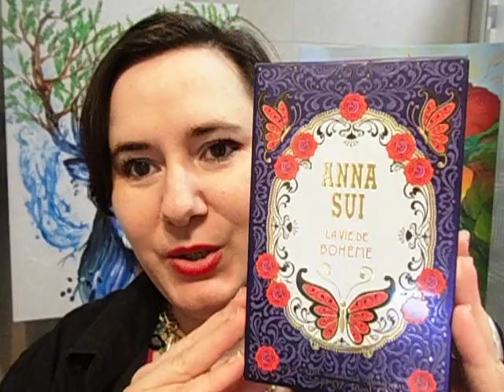ANNA SUI LA VIE DE BOHEME reseña de perfume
Anna Sui La Vie De Boheme DE 50ml por 31 eu